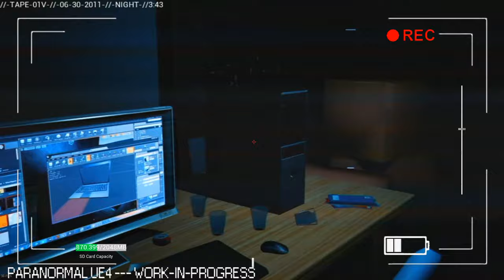paranormal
PS4: Haysha71
XBOX ONE: ClicekedWeevil
STEAM: [PP] [Red λ] Pipatra